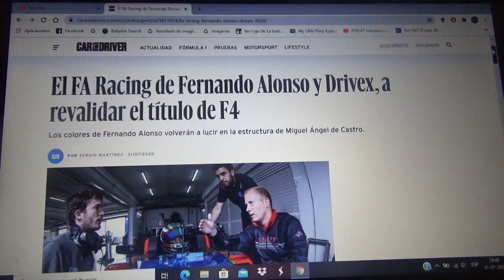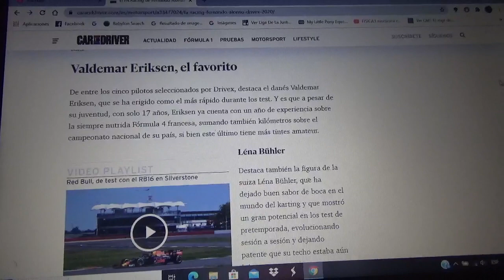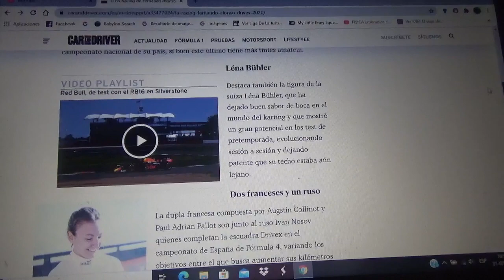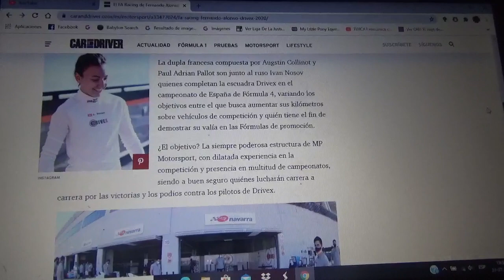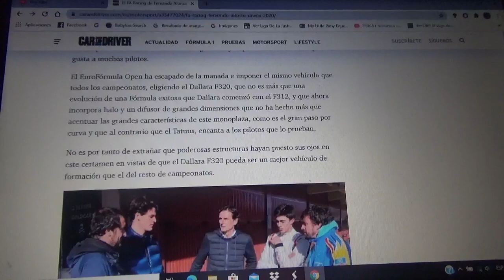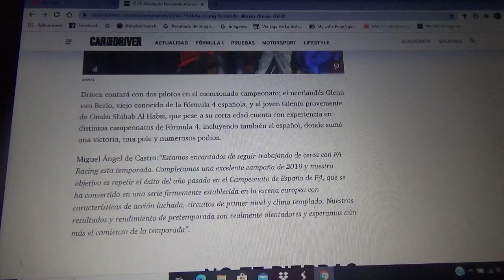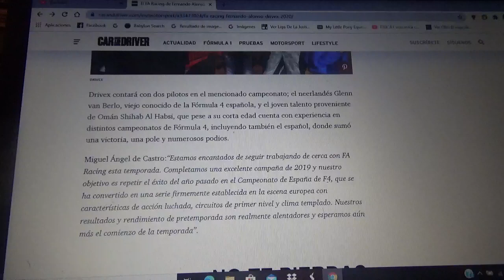FA Racing de Fernando Alonso junto con Drivex ahora intentarán revalidar su título de Fórmula 4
Los colores del piloto asturiano vuelven a lucir en la formación dirigida por Miguel Ángel de Castro